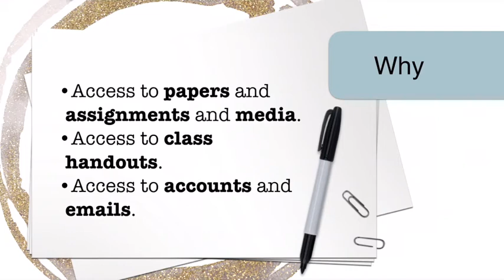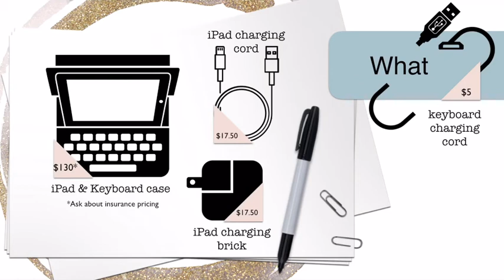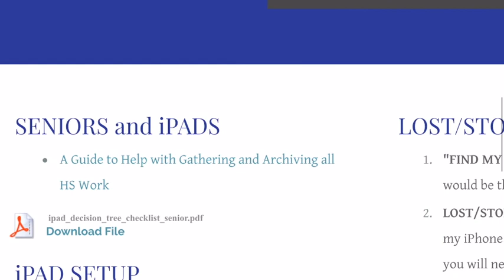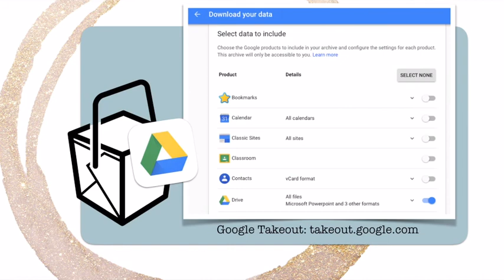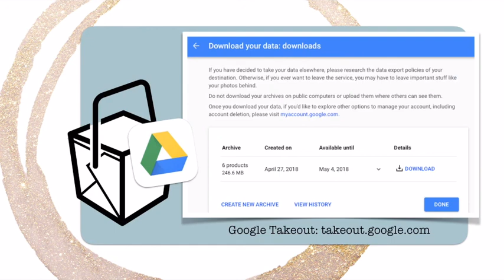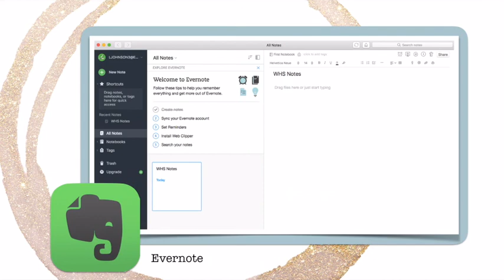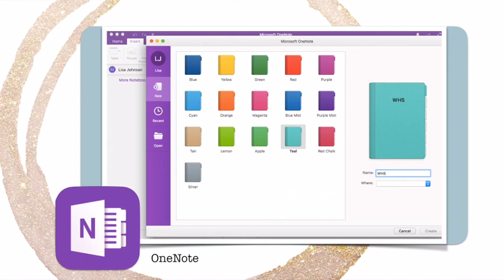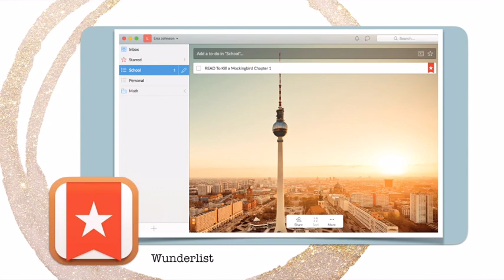WHS Tech Talk: Senior Transition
This video shares information for seniors on turning in their iPad AND backing up / archiving any school work that they would like to keep.